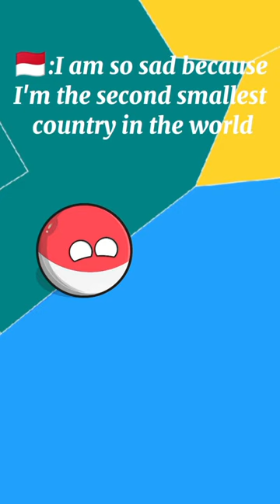if small countries take the whole world in a nutshell#shorts